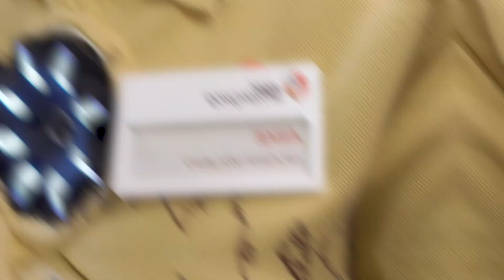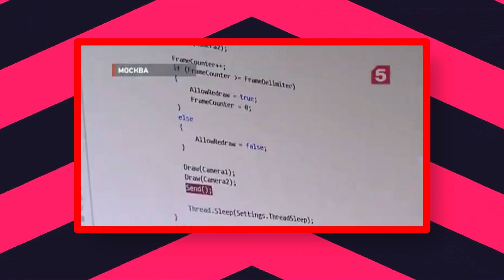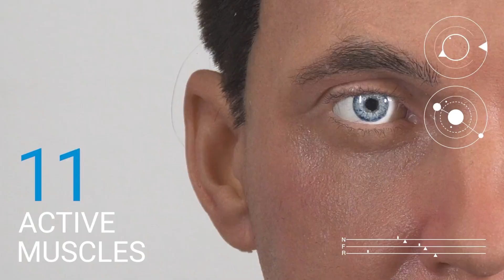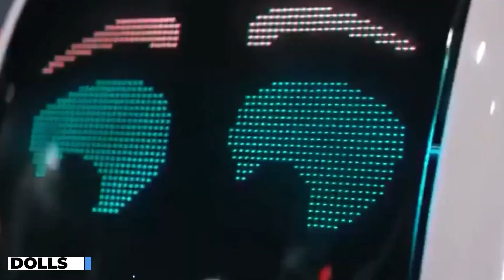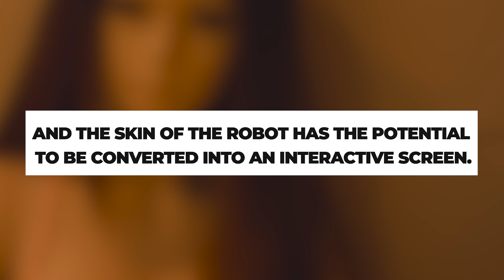Russia JUST REVEALED: Female Humanoid Robot 'Responds To Human Touch'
Russia JUST REVEALED: Female Humanoid Robot

Whoever thought that only the Japanese could create the best human-like robots should think again, because they have some huge competition now. Well, the more question is “Will humans prefer humanoid robots than humans themselves?” Well, let's find out.

Hey everyone! In this video, we will be talking about Female Humanoid robots' that respond to human touch. Done? Let’s get started.

Artificial intelligence and robotics are always improving. Robots are already taking over human jobs, and this tendency will continue. The question of which job they will take remains unresolved.